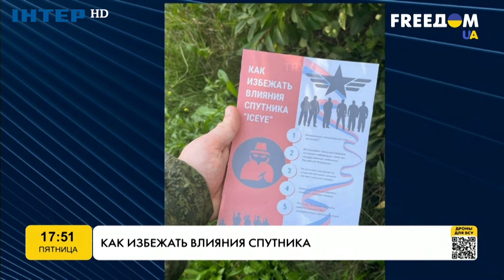Фонд Притули придбав підписку на фінський супутник | FREEДОМ - UATV Channel